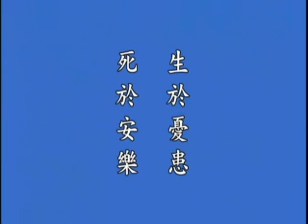鍾茂森博士《吉凶禍福的原理《太上感應篇》學習心得》 05b